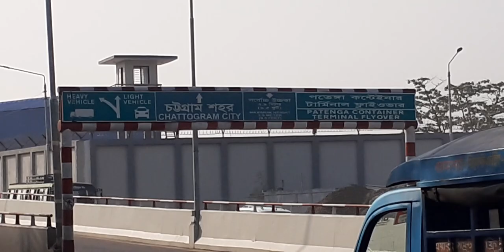airport,chittagong . landing time beman. Bangladesh.vlog.(Bs aRif Media)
airport,chittagong . landing time beman.(Bs aRif Media)